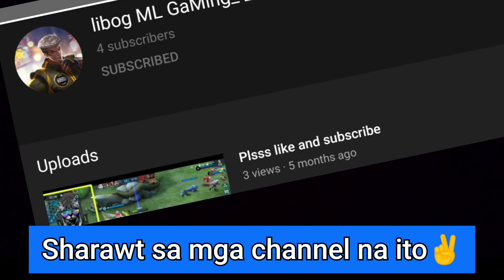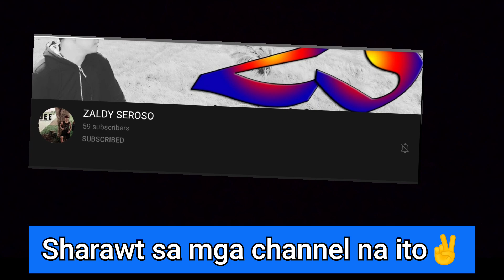CAFE RACER * TRACKER BUILD.(YAMAHA RS 100 2 STROKE) - MOBikeTV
Ito Yung motor na halos dalawang taon ko na buinibuild, at Hindi matapos tapos dahil sa kakulangan ng budget at panahon. Dahil sa pandemic naisipan Kong ayosin muli at videohan ito.sana magustohan nyo.
Ito Ang pangalawa Kong build.
Kung may mga katanungan kayo regarding sa build just comment your suggestions or questions at i tatry Kong sagutin..

Abangan nyo Ang susunod Kong build coming soon. - MOBikeTV